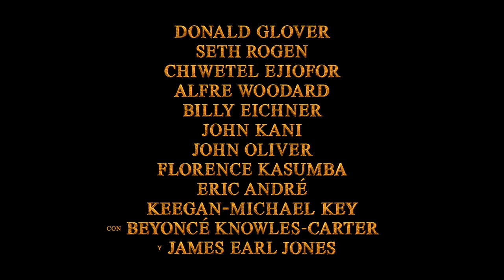El Rey León - Trailer "Larga vida al rey" Subtitulado Español Latino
Simba es un pequeño león, príncipe de la sabana africana, que vive feliz junto a su familia. Pero su apacible vida se verá truncada cuando su ambicioso tío Scar cumpla su plan y asesine a Mufasa, el padre de Simba, para ocupar su lugar en el trono. Será entonces cuando el pequeño león decida escapar para salvar su vida y comenzar una nueva aventura adentrándose en solitario en la selva, donde conocerá nuevos amigos que le ayudarán a convertirse en un adulto.
ESTRENO:JULIO 2019